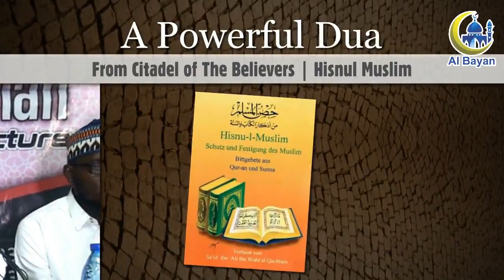A POWERFUL DUA FROM CITADEL OF THE BELIEVERS || SHEIKH QAMARDEEN YOONUS AKOREDE